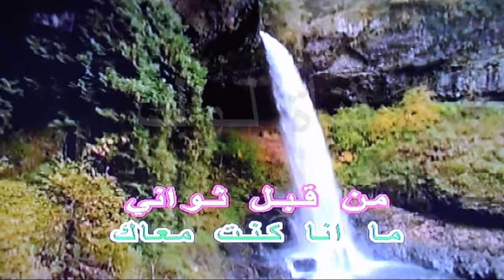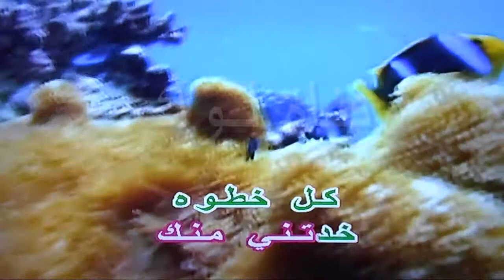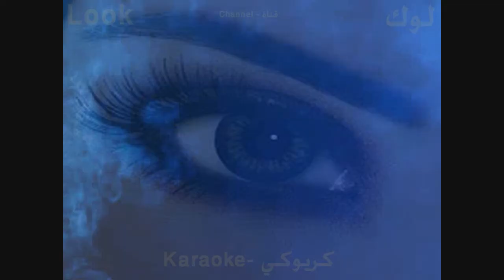نفسي الف - شيماء سعيد - كاريوكي - قناة لوك - اغاني عربية